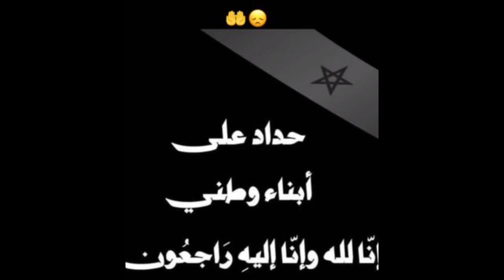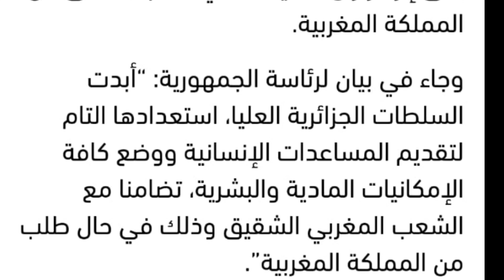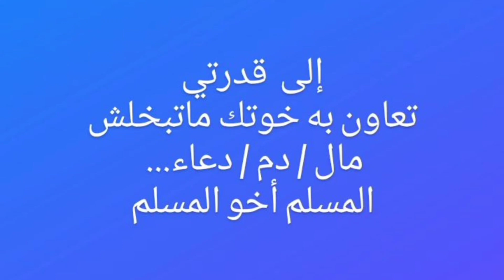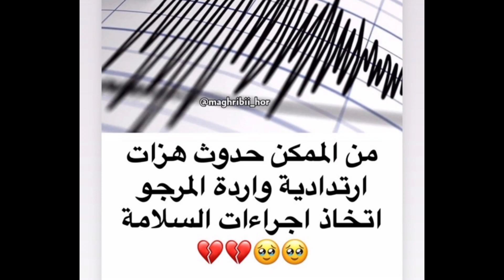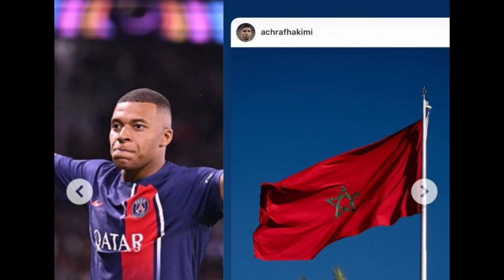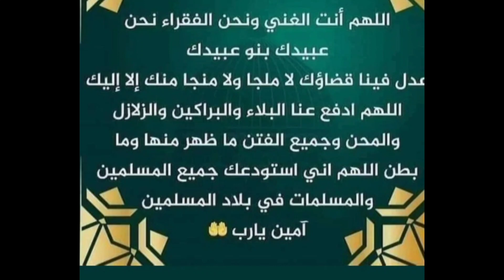زلزال المغرب🇲🇦 الجزائر تفتح مجالها الجوي للمساعدات الإنسانية 😭deuil nationale, aide internationale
أكثر من 2000 قتيل في زلزال المغرب وفرق الإنقاذ تسابق الزمن للعثور على ناجين
المغرب في حالة حداد و نحن المغاربة المقيمين بالخارج في حالة حداد و حزن . و لا حول ولاقوة الا بالله العلي العظيم.
التحذير من أصحاب المصالح و نشر الفتن و اخبار الرعب و التخويف . كل شيء بمشيئة الرحمن.
الجزائر تساند المغرب بالمساعدات لضحايا زلزال المغرب منطقة الحوز.
Le séisme qui a frappé le Maroc vendredi 8 septembre 2023